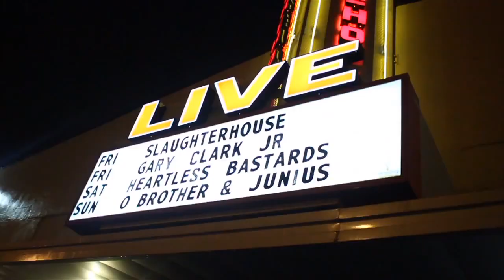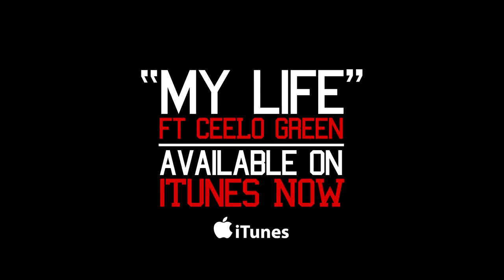Slaughterhouse Tour: Episode 8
Slaughterhouse's welcome to : OUR HOUSE Tour is now! for Tour schedule.